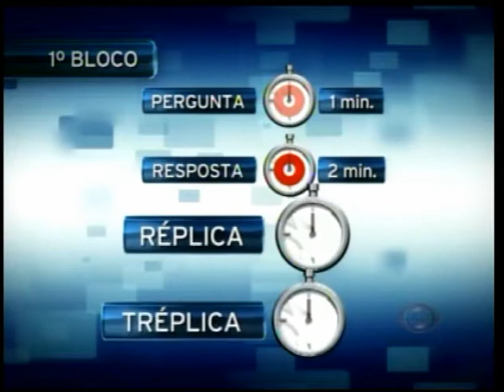Eleições 2008 - 1º Debate do 2º Turno - Marta Suplicy e o Prefeito Gilberto Kassab - Candidatos a Prefeitura de São Paulo - 1ª Parte.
Primeiro Debate do 2º Turno, entre candidatos vencedores do 1º Turno, a prefeitura de São Paulo, transmitido pela Rede Bandeirantes em 12 de outubro de 2008.

O segundo turno se realizara em votação no dia 26 de outubro de 2008, domingo, no perí­odo das 08:00 as 17:00.

Numero dos Candidatos

MARTA SUPLICY (PT) nº 13

GILBERTO KASSAB (DEM) nº 25